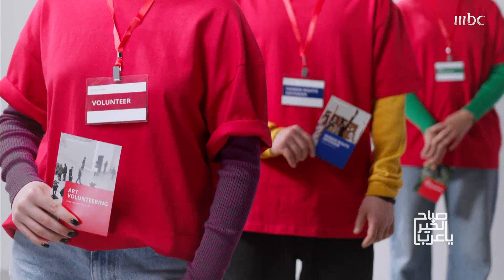ماهي أهمية المشاركة في أعمال خيرية ..وماهي شروطها..تينا جروس مدربة حياة تشرح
🔔 Stay updated! »